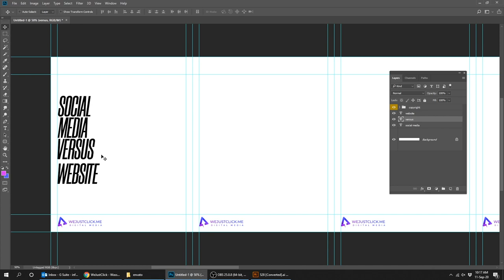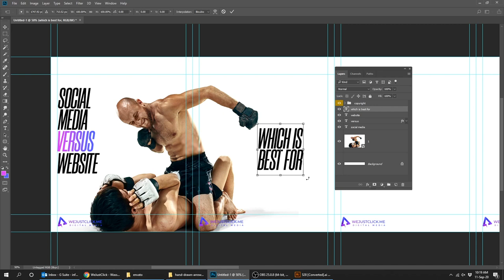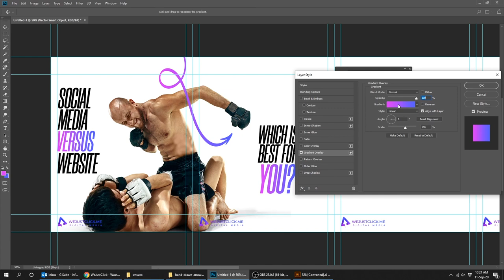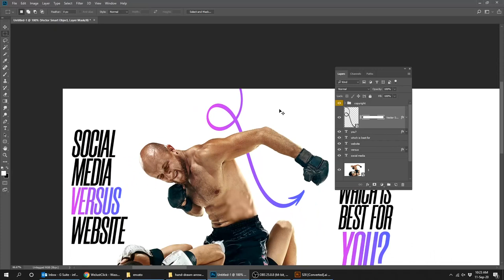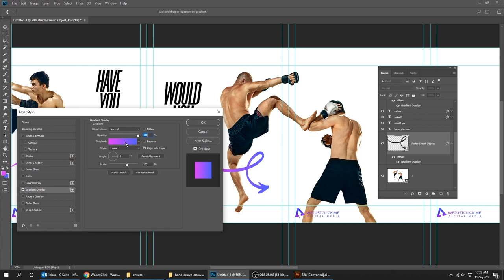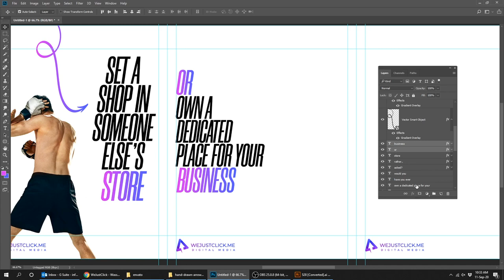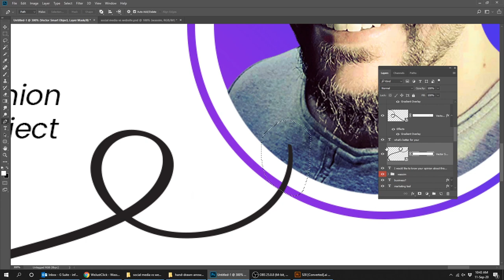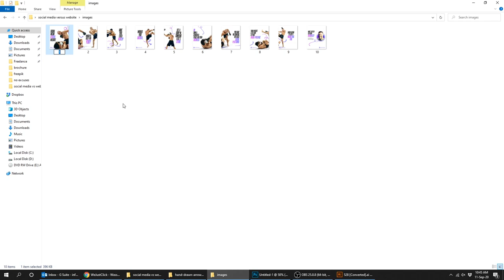How to Create Instagram Carousel in Adobe Photoshop - Easy Tutorial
In  this tutorial I Will Show You How to Create Instagram Carousel in Adobe Photoshop.

Hope you liked it - Comment your opinion Below